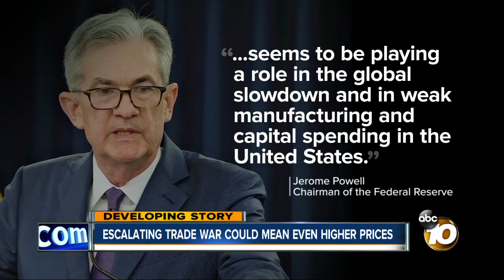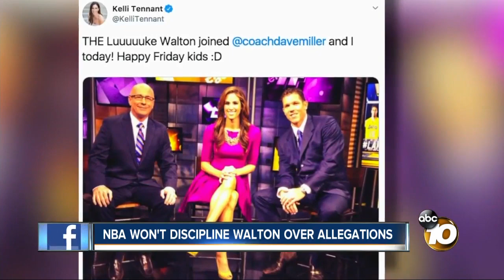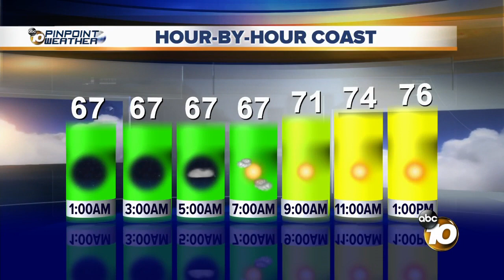10News at 11pm Top Stories